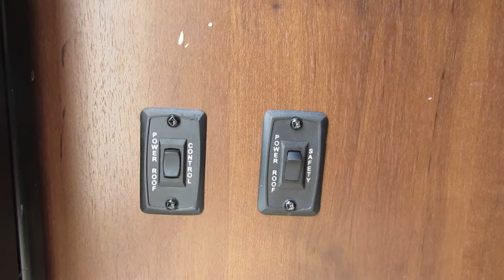2015 Jayco Jay Series 1209SC- Used Tent Trailer For Sale- Fridley, MN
Stock 8710A-SOLD!

For more information on this tent trailer or any of our inventory, please